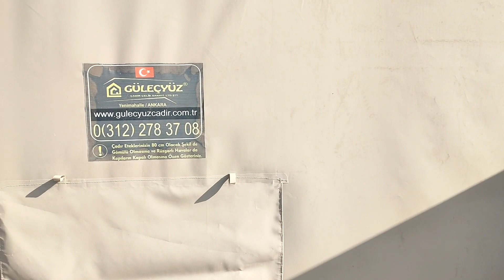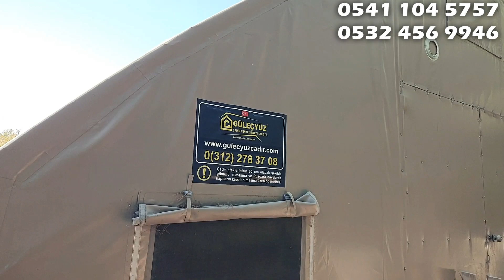148_GÖNEN'DE İÇİNDE ÇAM AĞAÇLARI OLAN 7.000 M2.KOYUN SAYASI/İçindeki malzemeler fiyata dahildir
GÖNEN'E 16 KM. MESAFEDE
BULUNDUĞU KÖYE 1 KM MESAFEDE
7.000 M2.
2 ADET BÜYÜK ÇADIRDAN KOYUN SAYASI
3 ADET KÜÇÜK KOYUN SAYASI
BAKICI EVİ 50 M2.
YEM KARMA MAKİNASI,
5 TONLUK SU TANKI
1 ADET 3 LÜ PULLUK
1 ADET KAZ AYAĞI
1 ADET GÜBRE ATMA APARATI
7 DÖNÜMÜN TAMAMI FISTIK ÇAMLARINLA KAPLI
ELEKTRİLK GÜNEŞ PANELİ VARDIR
SICAK SU İÇİN GÜNEŞ PANELİ
FİYATI 750.000

MUSTAFA ARSLAN - 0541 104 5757
KAHRAMAN TRABZON - 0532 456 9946